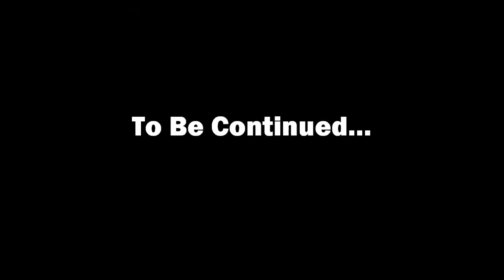Minecraft - Eldaria Island - 18 - Leaving the Dungeon in Search for Diamonds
Welcome to Ytse Adventures!